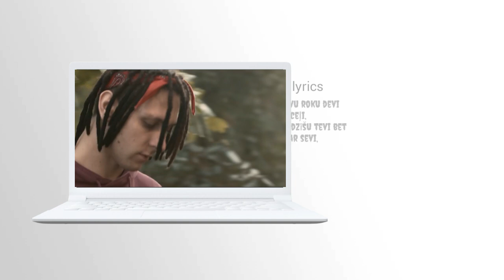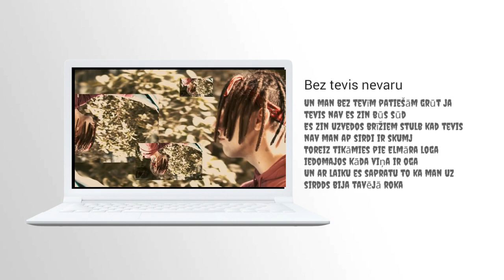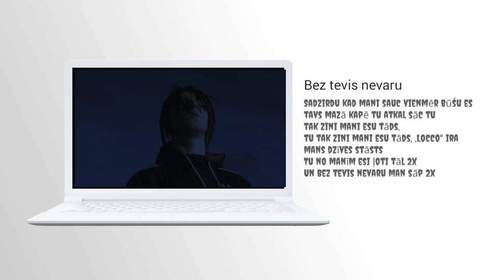TRENCH MAFIA LOCCO - BEZ TEVIS NEVARU (LYRICS)